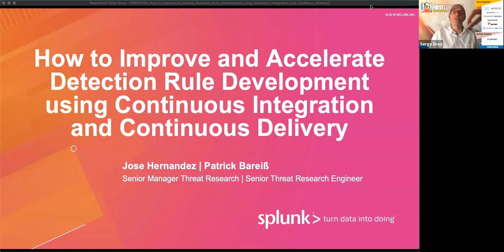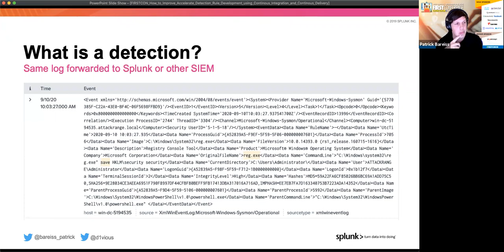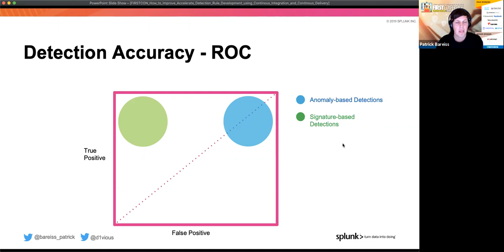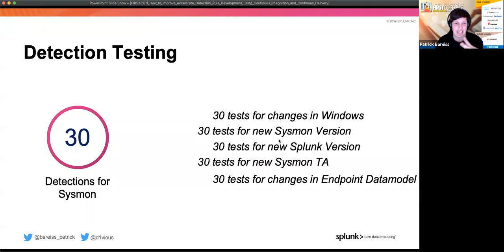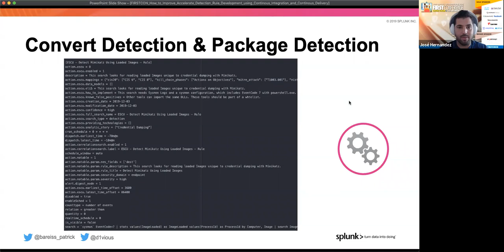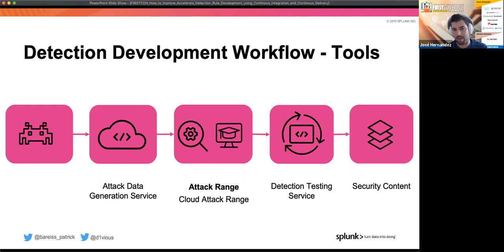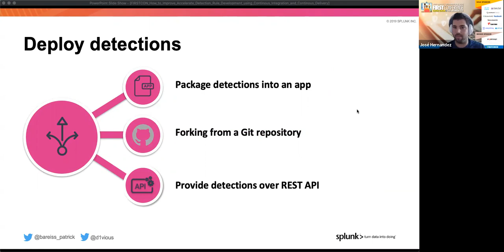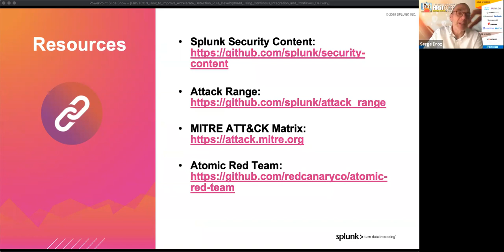How to Improve and Accelerate Detection Rule Development using CI/CD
Well developed detection rules provide strong signals into anomalous and potentially malicious activity. Poorly developed detection rules flood the analysts with low-level alerts and are the cause of alert fatigue. This talk will introduce detection rule development using Continuous Integration and Continuous Delivery (CI/CD) to improve the quality of rules created and accelerates the rule development process.

The later you find a bug in your detections, the more expensive it is to solve it! Therefore, the presenter will introduce CI pipelines using CircleCI in order to proactively find bugs on detection rules, before they are deployed in production. In order to successfully test the effectiveness of your detection you need a lab and an attack simulation engine. The attack range combines both a lab and attack simulation into an easy to use tool. The presenters will introduce the attack range tool and show how you can integrate it into your CI/CD pipeline to automatically test your detections.

Lastly, the presenters will share how CD can automatically deliver the detection rules to the SIEM via either a package or over an API.
José is a Principal Security Researcher at Splunk. He started his professional career at Prolexic Technologies (now Akamai), fighting DDOS attacks from “anonymous” and “lulzsec” against Fortune 100 companies. As a engineering co-founder of Zenedge Inc. (acquired by Oracle Inc.), José helped build technologies to fight bots and web-application attacks. While working at Splunk as a Security Architect, he built and released an auto-mitigation framework that has been used to automatically fight attacks in large organizations. He has also built security operation centers and run a public threat-intelligence service. Although security information has been the focus of his career, José has found that his true passion is in solving problems and creating solutions. As an example, he built an underwater remote-control vehicle called the SensorSub, which was used to test and measure toxicity in Miami's waterways.

Patrick Bareiss, Senior Security Researcher at Splunk, is a passionate security researcher in the field of detection engineering. He combines his knowledge of IT security with his coding skills to develop powerful open source tools, such as Attack Range. Before Splunk, Bareiss developed the detection framework for the SOC of Airbus Defence and Space. He is a frequent speaker at security conferences.